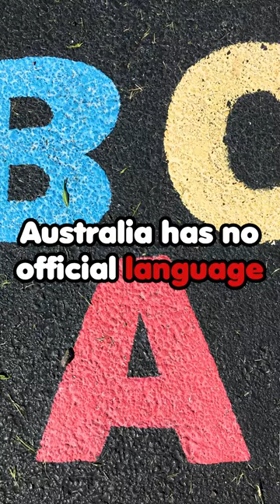TOP 5 Australian fun facts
This short video is about the 5 most interesting Australian fun fact. (At least to me, I found these super interesting)